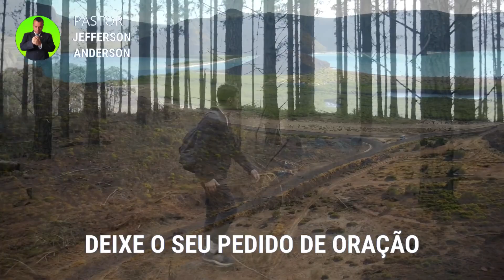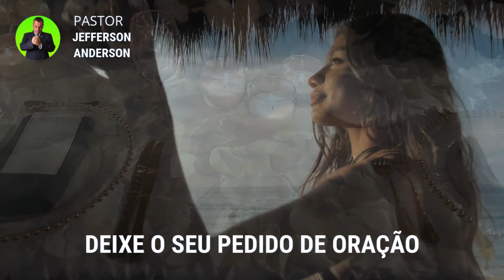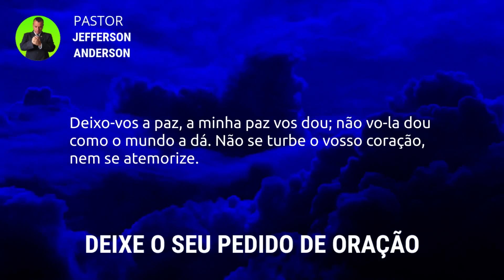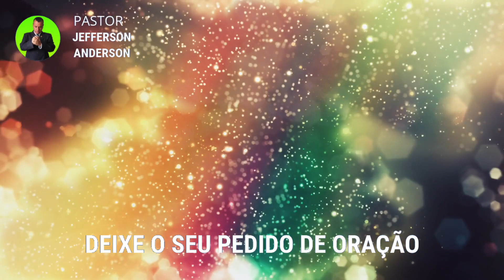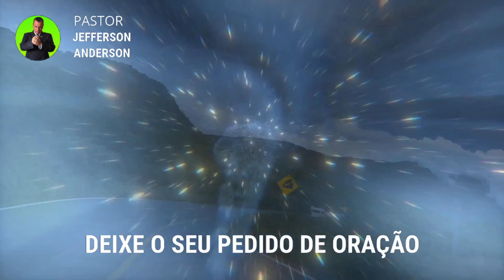Oração para Superar Desafios: Deus te Fortalecendo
🙏 Em momentos de desafio e adversidade, nossa fé e conexão com Deus podem ser nossos maiores aliados. Neste vídeo, convidamos você a participar de uma oração poderosa e inspiradora, projetada para te fortalecer e te guiar na superação de qualquer obstáculo que possa surgir em seu caminho.

Durante este vídeo, você irá:

✨ Descobrir como a oração pode te fortalecer espiritualmente e emocionalmente.
✨ Aprender a criar um espaço tranquilo e propício para a oração.
✨ Guiar-se por uma oração passo a passo para enfrentar e superar desafios.

Esta é uma oportunidade para você se conectar com a sabedoria divina e encontrar a força interior necessária para superar as dificuldades da vida. Junte-se a nós enquanto buscamos a orientação e o fortalecimento de Deus.

Se você está enfrentando momentos difíceis ou simplesmente deseja fortalecer sua fé, este vídeo é para você. Assista, participe da oração e descubra como Deus pode te fortalecer, não importa quais desafios você enfrente.

🙏 Agradecemos por se juntar a nós nesta jornada de superação e fortalecimento espiritual. Que a sua fé em Deus te guie em todos os momentos. 🙏

Capítulos da Oração:

00:00 introdução
02:04 Palavra e Desenvolvimento
05:05 Oração para Superar Desafios: Deus te Fortalecendo
11:04 Considerações finais